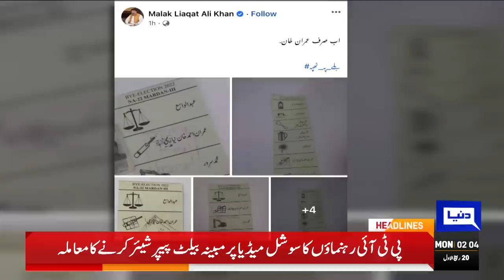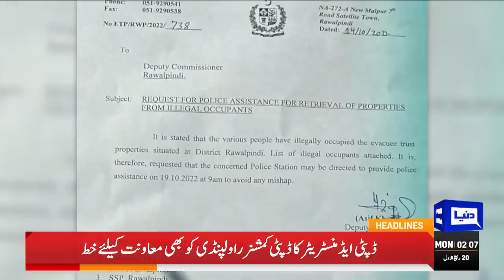Sheikh Rasheed in Big Trouble | Dunya News Headlines 2 AM | 17 Oct 2022